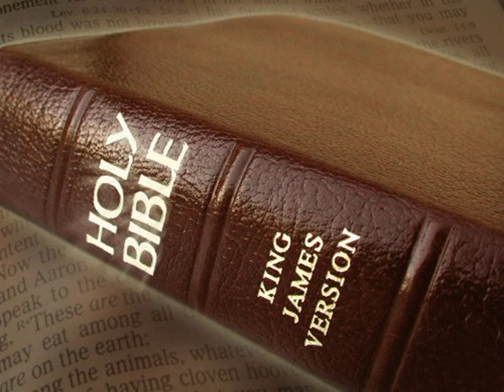King James Version Bible Audiobook Book of Proverbs Chapter 28